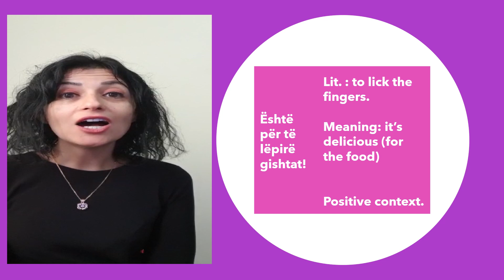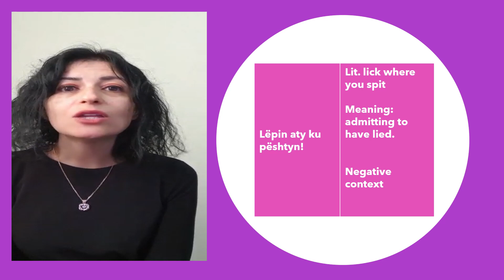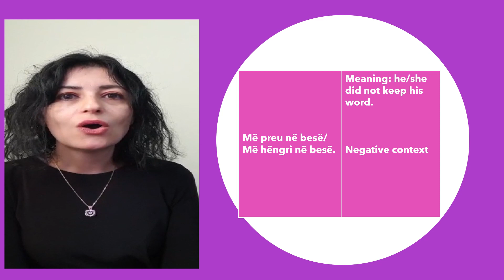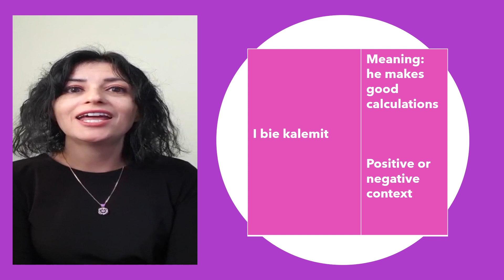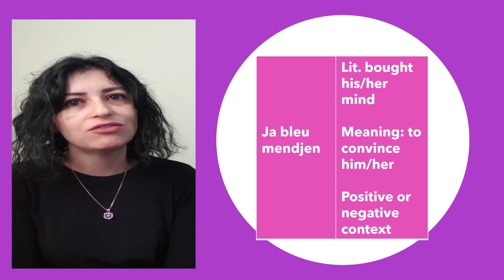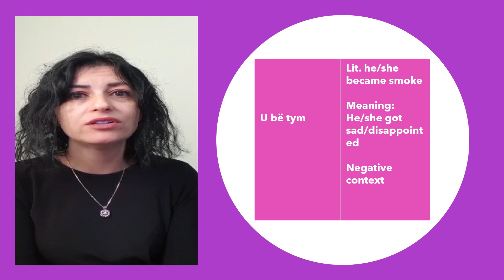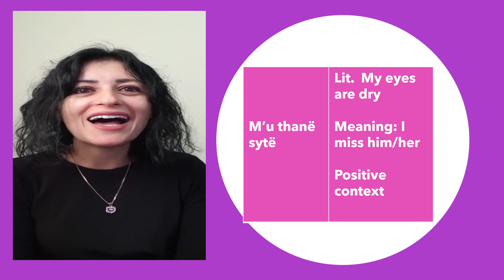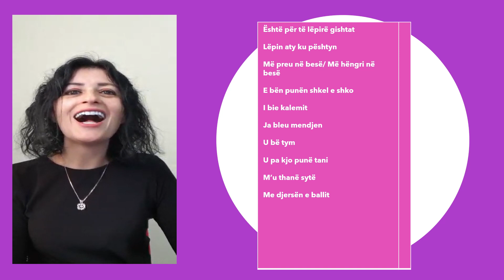Learn Albanian with Viola. Albanian Idioms Part 2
If you like my videos:

Like my Facebook page: Let’s learn Albanian
Join my Facebook group: Learn Albanian with viola